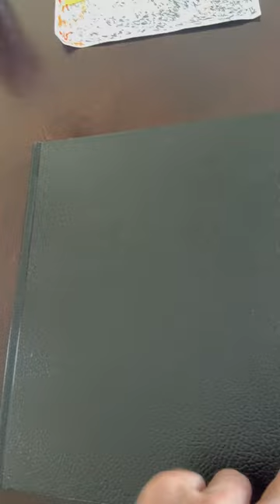Black Book - Page 2